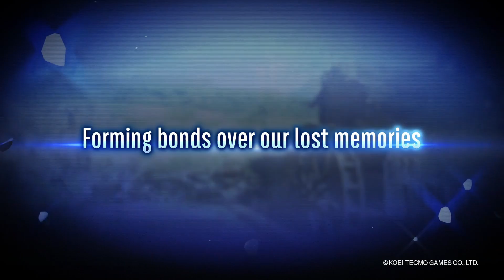Neue Nintendo Switch Spiele im November 2021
Diese Nintendo Switch Spiele erscheinen im November 2021 neu. Ein Überblick über die kommenden Hits für die Nintendo Switch. Über die folgenden Links kannst du die Nintendo Switch Spiele vorbestellen. Damit unterstützt du diesen Kanal mit ein paar Cent und dich kostet es nicht mehr.

World War Z
Just Dance 2022
Die Schlümpfe
BLUE REFLECTION
Shin Megami Tensei V
Pokémon Leuchtende Perle
Pokémon Strahlender Diamant

Welches Spiel wirst du dir im Oktober für die Nintendo Switch neu holen? Ich bin auf eure Kommentare gespannt.

🐦 Ich freue mich über Austausch mit euch auf Twitter.

Index
00:00 Neue Nintendo Switch Spiele
0:18 Spiel 1
0:46 Spiel 2
1:10 Spiel 3
2:10 Spiel 4
2:48 Spiel 5
3:35 Spiel 6
4:10 Spiel 7
4:35 Spiel 8
5:05 Glocken Spiel
5:28 Spiel 9
6:19 Spiel 10
6:50 Mehr Spiele